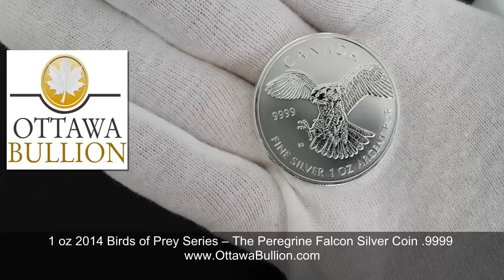The Peregrine Falcon Silver Coin - 1 oz 2014 Birds of Prey Series Ottawa Bullion Dealer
The first of four coins in the new and innovative biannual "Birds of Prey" series, the Peregrine Falcon swoops in and makes a striking entrance for the series with its grace and poise. The reverse of this coin features a design by Canadian artist Emily Damstra of a Peregrine Falcon or Falcon peregrinus in flight as it is about to strike.

The Peregrine is roughly the size of a crow with long compact feathers and pointed wings that allow it to reach speeds of more than 200 mph (322kph), making it the fastest animal in the world. The female peregrine, who is larger than here male partner, lays her eggs in a shallow niche that she often scratches out of the side of a mountain. The nestlings will spend the first 35 to 45 days of their life and begin hunting there. At six weeks the nestlings take to the sky and snatch food directly out of their parents talons, until they are finally ready to to leave the nest. This dynamic and revered predator makes a perfect beginning to this aggressive series.

The obverse features the Susanna Blunt effigy of Queen Elizabeth II and the words "Elizabeth II 5 Dollars 2014"

This beautifully rendered coin is made from one ounce of 9999 pure silver and makes the perfect addition to any silver or wildlife collection. With a limited mintage of only 1 million coins worldwide this bullion priced coin is sure to sell quickly.

OttawaBullion.com, Ottawa Bullion, Buy Silver Ottawa, Ottawa Silver Dealer, Silver Coins Ottawa, buying silver coins